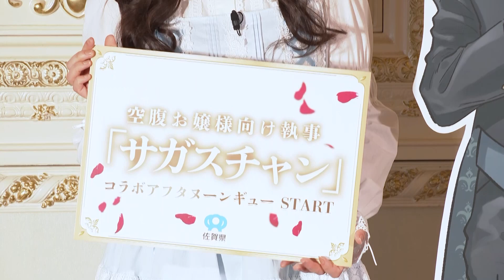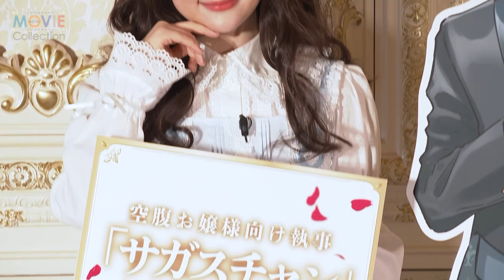村重杏奈、部屋に霊⁉︎ ロケ現場から連れて来ちゃった／「佐賀グルメで贅沢あそばせ？アフタヌーンギュー」お披露目会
「佐賀グルメで贅沢あそばせ？アフタヌーンギュー」お披露目会が2022年12月13日に行われ、元HKT48の村重杏奈がお嬢様姿で登場。HKT48卒業後、拠点だった九州から去年東京に引っ越してきて、今年、さらに別の場所へと引っ越したことを明かした。

短い間に引っ越しを繰り返した理由について「何かあったんですか？」と聞かれると、村重は、悲痛な面持ちで「あったんですよ。心霊現象が止まらなくて」と回答。曰く、今年、心霊ロケに行ったそうで「そしたら（霊を）連れて帰ってきちゃったみたいで。家にいるときも寒気が止まらなかったりとか、女の人の声が聞こえるとか」と恐怖体験を告白すると「私、人間大好きなんで、お化けも間違って寄ってきちゃうみたいで」と続けた。

さらに、新しい家での生活を聞かれると「最高！ 何もない」と笑顔をはじかせ、霊は以前の家に置いてきたと話していた。